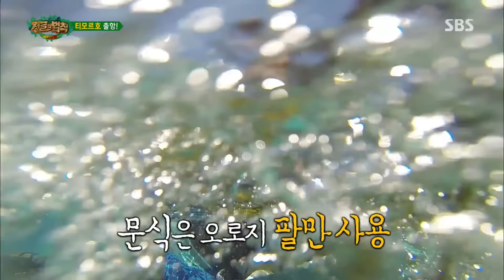이문식, 뗏목 타고 가며 감격 @정글의 법칙 246회 20161230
김병만의 정글의 법칙 246회 20161230 SBS

이문식은 모두의 노력으로 완전히 바다 위로 떠오른 뗏목 위에서 감격스러워하는 모습을 자아냈다.